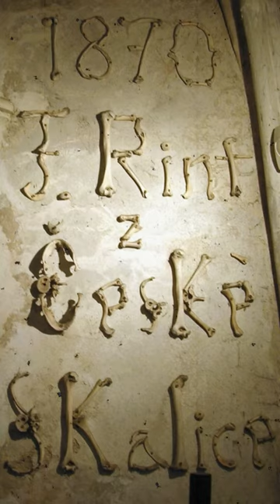Holy Bones... Artistry Within The Horror...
"Beneath the Bones: Exploring Kutná Hora's Haunting Chapel of Human Remains"
In the heart of the Czech Republic lies a place where life and death merge into a mesmerizing display of macabre artistry. Welcome to the Kutná Hora Bone Chapel, a haunting testament to mortality that leaves visitors awe-struck and contemplative.
Nestled in the town of Kutná Hora, a mere stone's throw away from the bustling streets of Prague, the Bone Chapel, also known as the Sedlec Ossuary, is a spine-chilling masterpiece that defies expectations. This eerie chapel houses a bone collection so vast, it's hard to fathom its origin. An estimated 40,000 to 70,000 souls find their final resting place here, their mortal remains repurposed to create a captivating, yet bone-chilling interior.
Step inside, and the atmosphere takes hold. The air is heavy with history, and as you gaze upon the mesmerizing display, a sense of awe mixed with trepidation consumes you. Bone upon bone, arranged with painstaking precision, forms chandeliers that cast eerie shadows upon the ancient walls. A symphony of skeletal remains dangles from the ceiling, a macabre dance that both repulses and intrigues.
But it's not just the sheer volume of bones that captivates; it's the artistry within the horror. The chapel's interior is a tapestry of bones, each one meticulously positioned to form intricate patterns. A coat of arms constructed entirely from human remains adorns one wall, a chilling testament to the fragility of life. A colossal Schwarzenberg family crest crafted from bones dominates the space, its presence a stark reminder of the passage of time.
Visiting the Kutná Hora Bone Chapel is a deeply contemplative experience. It forces us to confront our own mortality and reflect upon the impermanence of existence. It's a visual testament to the transient nature of life, a poignant reminder that even in death, beauty can emerge.
As you leave the chapel, a swirl of emotions accompanies you. A mix of unease and admiration lingers, for this bone-laden sanctuary leaves an indelible mark on all who venture inside. The Kutná Hora Bone Chapel stands as a symbol of the power of art to transform the morbid into the mesmerizing, forever etching itself into the annals of human fascination.
So, if you're ready to tread into the realm of the eerie and witness the awe-inspiring melding of life and death, Kutná Hora's Bone Chapel beckons. Enter, and let the bones whisper their secrets, for within their silent embrace lies a haunting beauty that transcends the mortal coil.